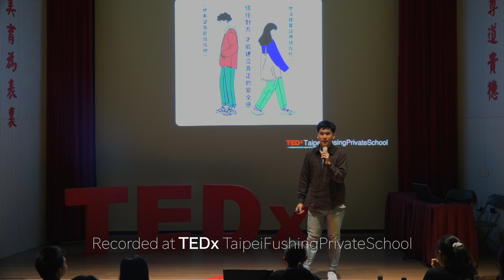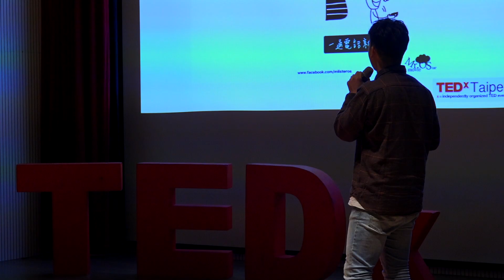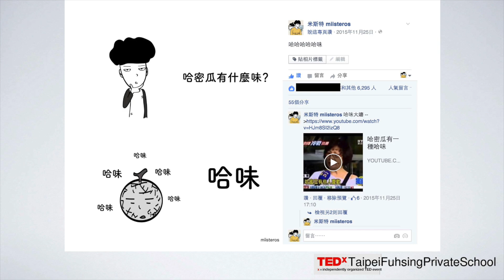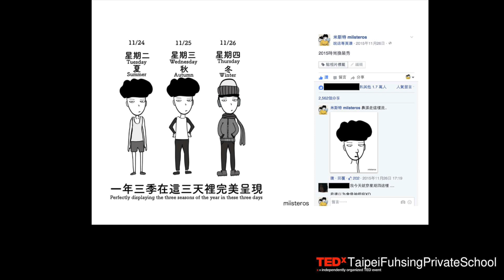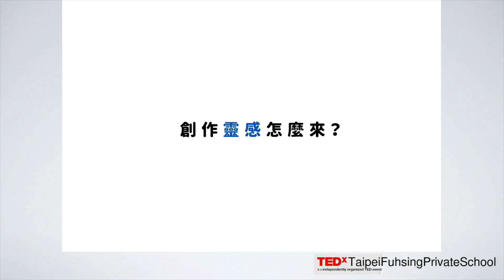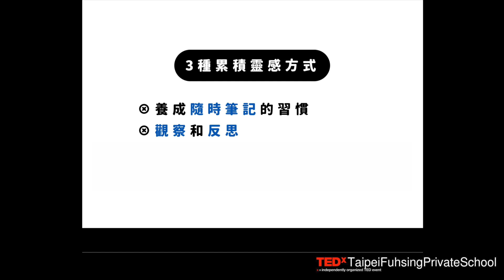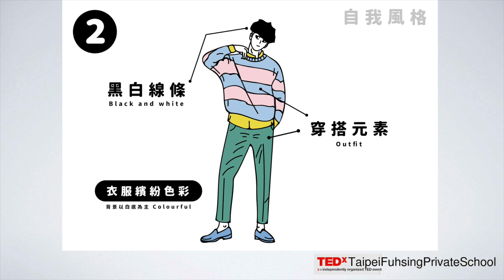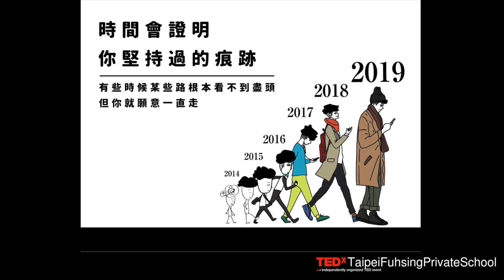社群經營像人生，不會一次到位 | 米斯特 Miisteros | TEDxTaipeiFuhsingPrivateSchool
插畫在生活中非常普及：手機、書籍、廣告，甚至是捷運站都可以見到。不同的畫風、不同的主題，這些插畫家都是如何塑造屬於自己的色彩呢？

擁有十二多萬粉絲的IG人氣插畫家，擅長描繪現代男女相處的經典語錄；畫出戀人日常，和讀者分享與老婆的酸甜生活。這位轟動全台大街小巷的台灣「歐巴」是誰呢？就是自然親切的米斯特。 米斯特跟所有上班族一樣，過著朝九晚五的生活，但心思細膩又重情感的他，善於將生活結合經典語錄，再配上自然線條的畫風，創造出一張張的插畫。他總會將這些圖po於IG與大家分享，療癒了許多筋疲力盡的心，點綴了眾人乏善可陳的生活。

Miisteros specializes at combining life situations with figurative things while adding drawings to create a majestic piece. He often posts his work on Instagram for others to view and to spark their lives a little bit. 插畫在生活中非常普及：手機、書籍、廣告，甚至是捷運站都可以見到。不同的畫風、不同的主題，這些插畫家都是如何塑造屬於自己的色彩呢？

擁有十二多萬粉絲的IG人氣插畫家，擅長描繪現代男女相處的經典語錄；畫出戀人日常，和讀者分享與老婆的酸甜生活。這位轟動全台大街小巷的台灣「歐巴」是誰呢？就是自然親切的米斯特。米斯特跟所有上班族一樣，過著朝九晚五的生活，但心思細膩又重情感的他，善於將生活結合經典語錄，再配上自然線條的畫風，創造出一張張的插畫。他總會將這些圖po於IG與大家分享，療癒了許多筋疲力盡的心，點綴了眾人乏善可陳的生活。This talk was given at a TEDx event using the TED conference format but independently organized by a local community.